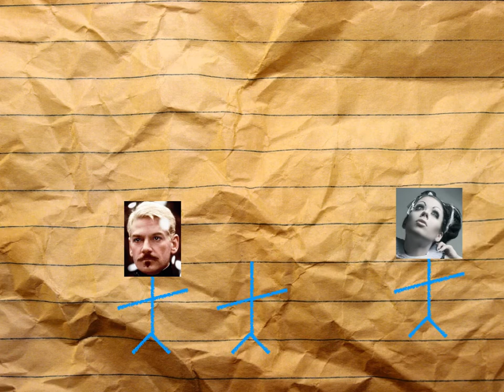for jessica! plmokn